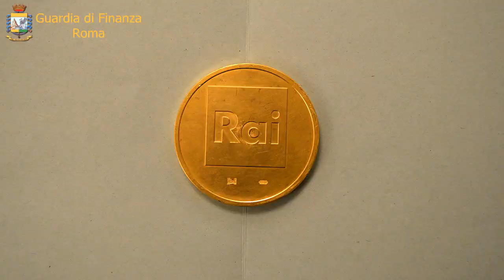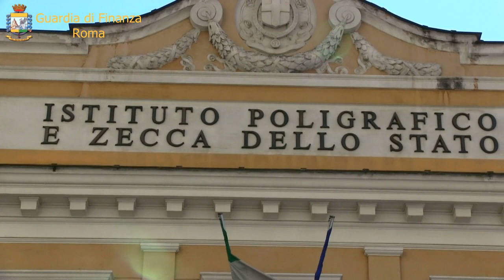Roma. Operazione “Gettoni d’oro” della Guardia di Finanza. Truffa ai danni della Rai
Roma. Operazione “Gettoni d’oro” della Guardia di Finanza. Truffa ai danni della Rai. Gettoni d’oro per concorsi a premio mai coniati dalla zecca